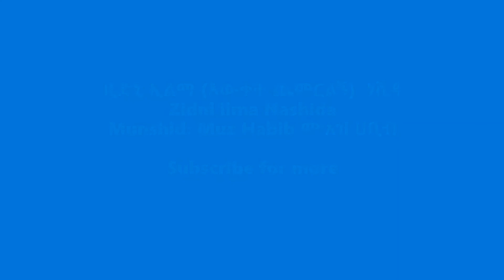ዚድኒ ኢልማ (እውቀት ጨምርልኝ) ነሺዳ // Zidni ilma Nashida by Munshid: Muz Habib ሙአዝ ሀቢብ / Nashida Collection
ዚድኒ ኢልማ (እውቀት ጨምርልኝ)  ነሺዳ
Zidni ilma Nashida
Munshid: Muz Habib ሙአዝ ሀቢብ